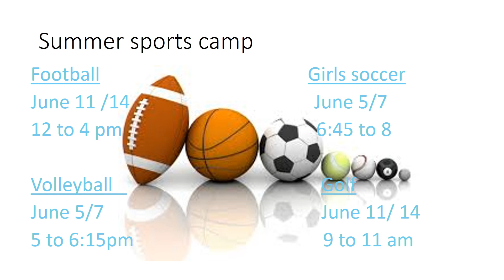BTV May 15 1 Output 1